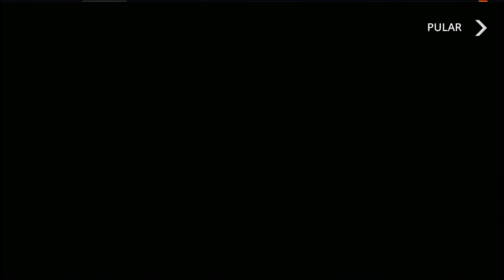FINAL BOSS - O CAPETA - DARKNESS RAISES #6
Uma escuridão permeia a terra e dentro dela uma horda de demônios ferozes espreita, pronta para nos atacar. O caminho será desgastante, mas você precisa seguir em frente e descer até o próprio inferno para destruir este mal antes que ele devaste o nosso mundo.

Darkness Rises é um RPG de Ação revolucionário que combina gráficos deslumbrantes, jogabilidade inovadora e batalhas intensas contra chefes, tudo isso na palma da sua mão.

Dos golpes arrasadores do Berserker até a Bruxa mestra de magias - escolha a classe que melhor combina com seu estilo de jogo. Dizime monstros temíveis com uma enxurrada de habilidades poderosas ou use-as contra outros jogadores na arena.

Conquiste a Escuridão antes que ela conquiste você.

😉AJUDE O CANAL A CRESCER! DEIXE SUA DOAÇÃO😍👍

Compre sem sair de casa Aqui!